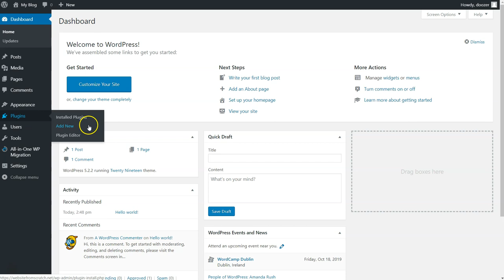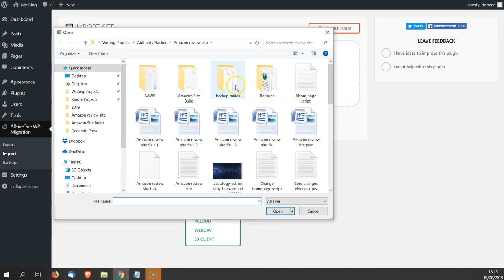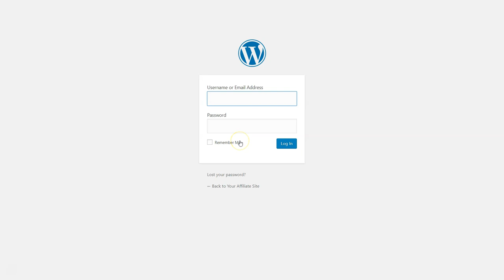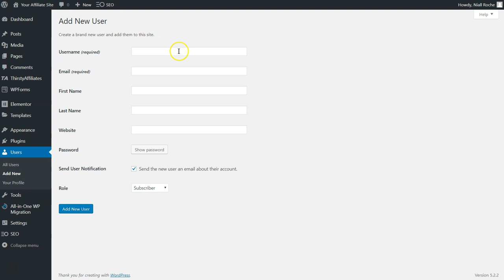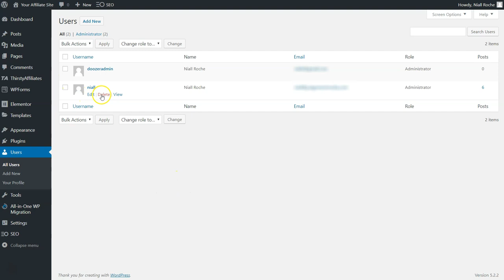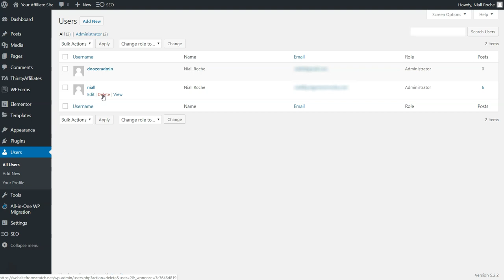[Affiliate Site Build] How to import the site build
In this video, Niall will show you how to import the affiliate site build to your own Wordpress site.